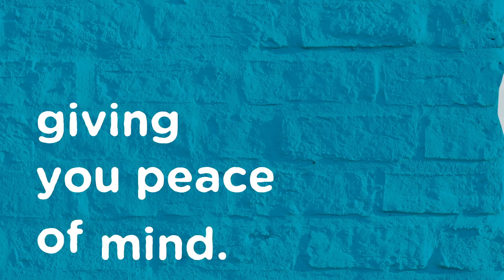Landlords Services in Hertfordshire